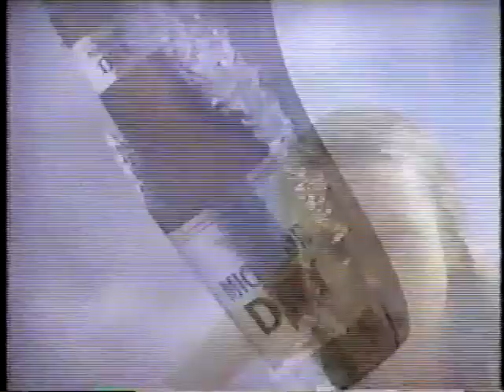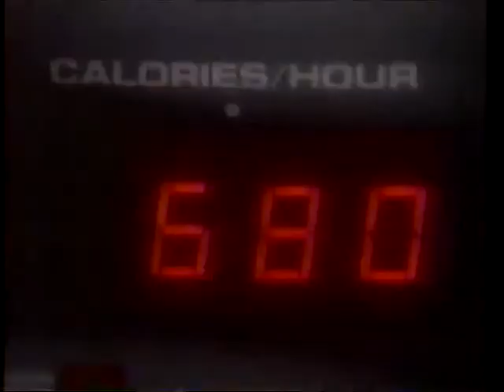1989 Week 7 Eagles vs LaR pt 2 clip2